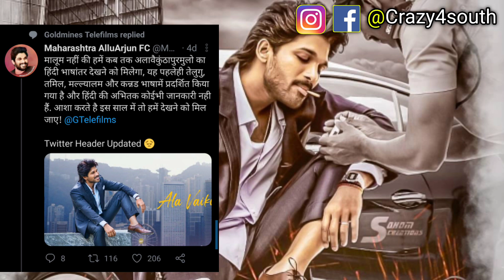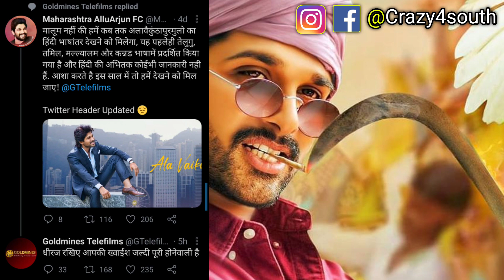Allu Arjun Upcoming New South Hindi Dubbed Movie | 100% Confirm Update | January New Update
In This Video I Will Talk About Allu Arjun Upcoming New South Hindi Dubbed Movie | 100% Confirm Update | January New Update